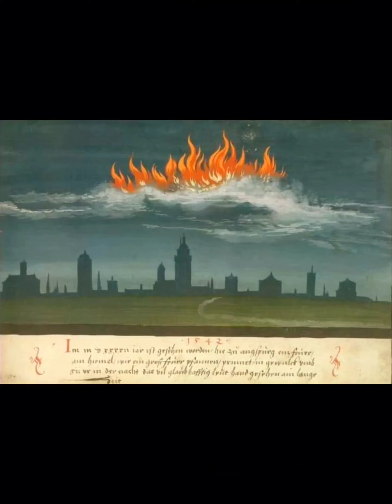April 8, 2022(1)